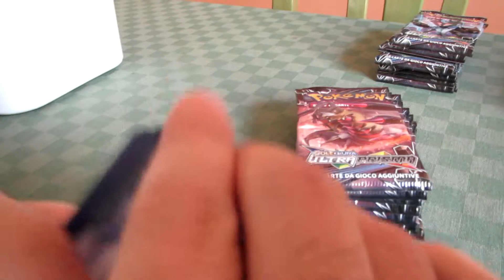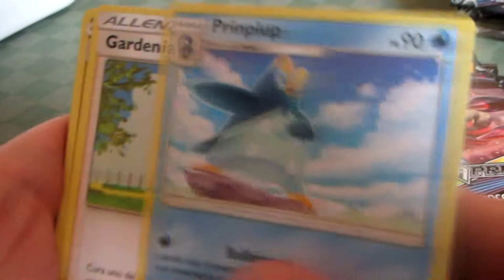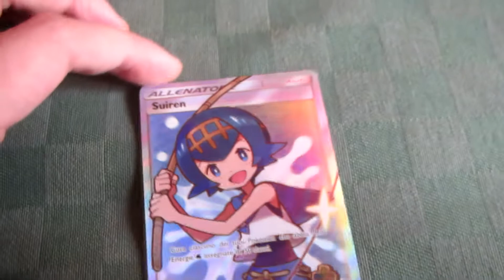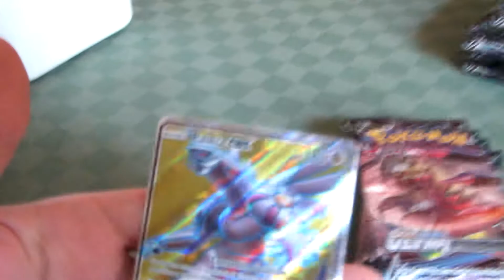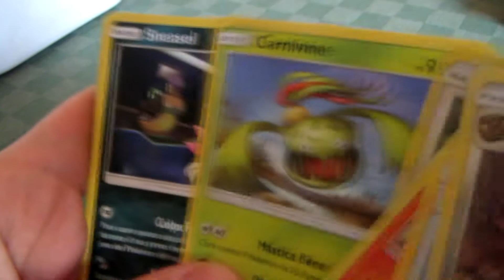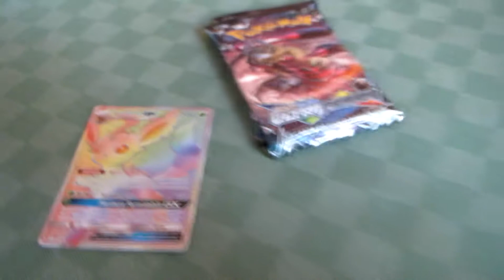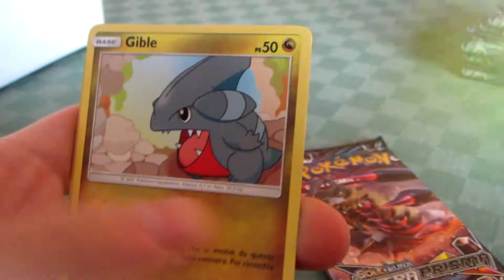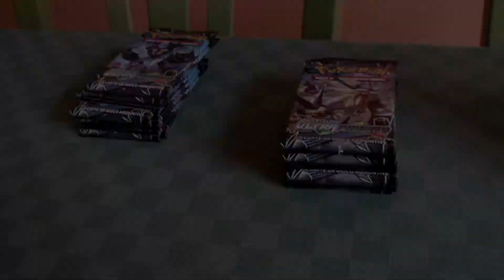[2°Parte] Apertura Ultra Prisma Box Pokémon Sole e Luna + CODICI ITA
IN QUESTO VIDEO:
L'apertura del BOX di Sole e Luna Ultra Prisma in Italiano!!